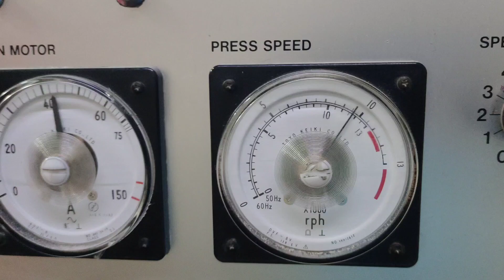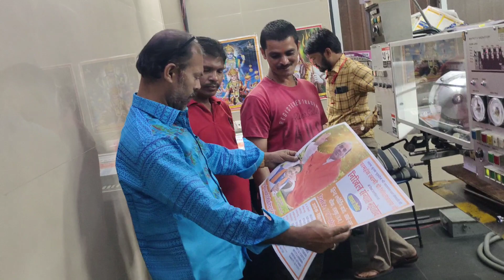lithrone 426 fainal print test Alisir v.1